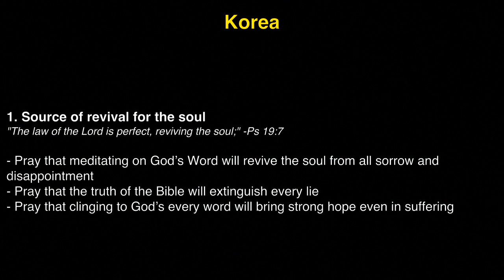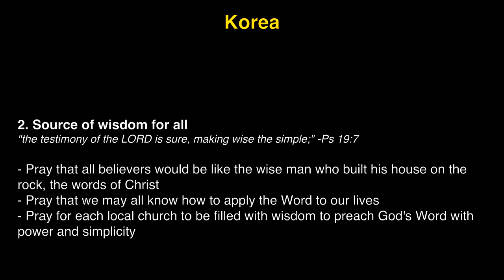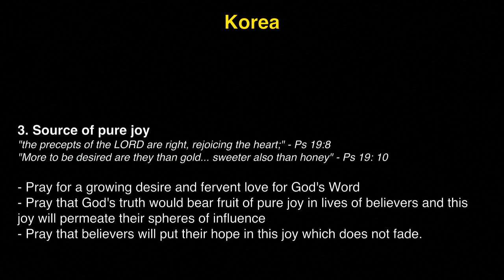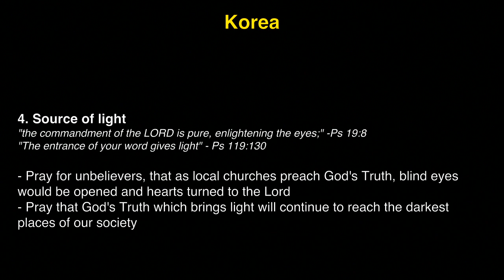K1 Prayer (R, 3/22/2018) by Michelle Kwak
Team: Michelle Kwak (praise leader, acoustic), Grace Lee (prayer leader), Della Collins (vocal), Susy Park (vocal).

- Videostream Production Team: John Matthew Ko & Tammi Wenzig.